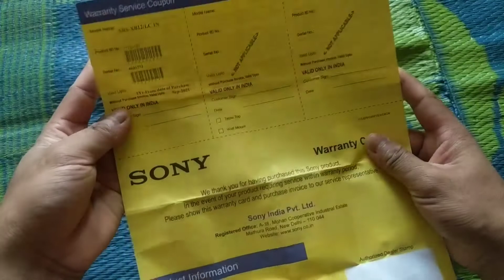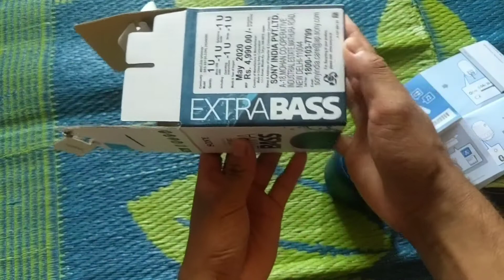How To Sony speaker unboxing Sony SRS-XB12//Hindi अनबॉक्सिंग हिंदी एसटीए शाइन ing STA SHINE 🔥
Amazon link click 👇👇👇

Sony SRS-XB12

Sta shine Blog
Making Unboxing Video!